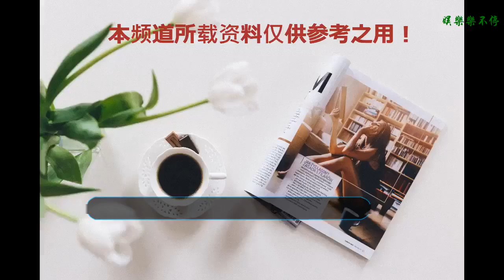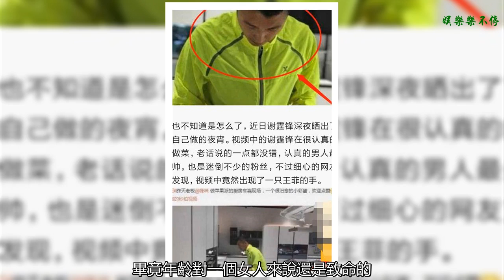王菲輕盈似少女，原來是謝霆鋒為她做了道減肥餐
王菲來了，帶著她的《夢中人》. 王菲《夢中人》
從王靖文到王菲，一下紅子紅到不可收拾，她可算是真正的人生贏家，不過最近她鬧脾氣了.
聽說王菲要分手，這可嚇壞了謝家小生！咋？要分手，謝霆鋒連夜跑回家中.
    為天后燒了一道流了半斤口水的減肥餐！！！
    49歲蹦蹦跳跳，步伐輕盈，少女心十足，這可不是不很裝出來的，是她出活了這個樣子，真羨羨煞人也。
王菲是一個很有智慧的女人，拿她能牢牢的拴住謝霆鋒的心足可看。畢竟年齡對一個女人來說還是致命的。而王菲無論是體態或是容顏，都讀不出歲月的痕跡。能保養到這種地步，不得不說霆鋒有很大的功勞. (此處省去500字)
    沒有幾個女人可以活出王菲的樣子，記得那次《歌手》里，周杰倫問李鍵為什么很喜歡點王菲的歌，當時李鍵的靈魂頓時停頓了。從那不自然的表情里可看出點端倪，王菲就是這么一個有魔力的人。
    王菲一噘嘴，霆鋒系好圍裙就下廚。所以，王菲纖細的身材里，藏著霆鋒的減肥秘籍。女神能漂亮的會寫身材上，也隱藏在內心，畢竟已經五十虛歲的人了，她活出的那人自然，真的是讓人羨慕嫉妒恨。
    不論人們怎么評價王菲，咱也無權去評論的人家的婚姻，但是，現在的王菲狀態真的似少女。她選擇了自己最想要的生活，至于其他，真的沒辦法來評價。
    王菲的少女的模樣，與她學佛分不開，學佛之人，在飲食上一定不敢那么的肆無忌憚。清淡素食，所以謝霆鋒回家也是為天后燒了一道素食吧？！
贏得一人女人的心，先關照好她的胃，謝霆鋒懂這個原理，所以.
    一場分手風波，怎經得住一頓來自深夜的美食？？